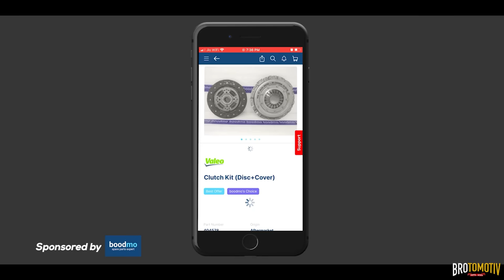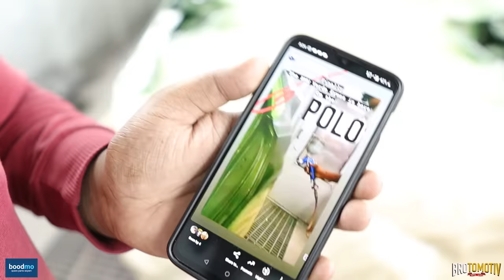We Custom Painted these POLOs in Unique Colors | The Only Ones in INDIA 🇮🇳